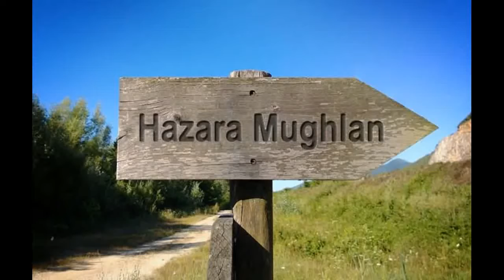Talking tom fun